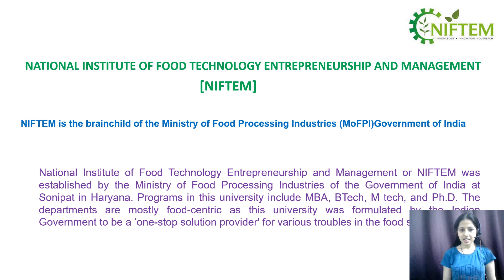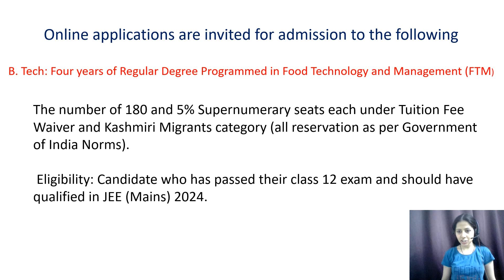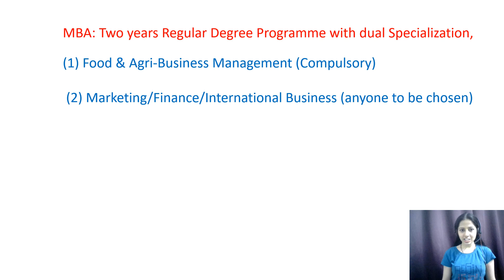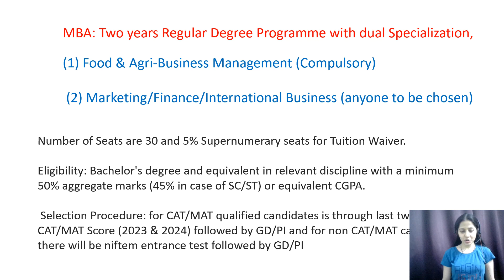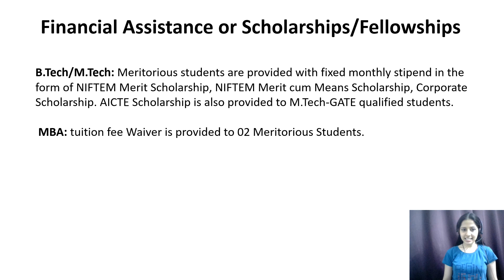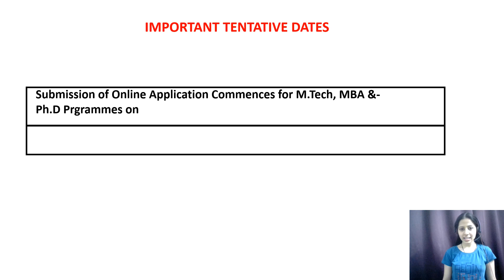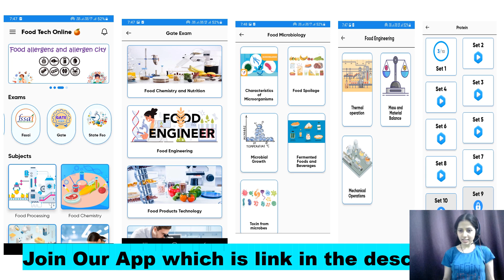NIFTEM Admission Notice 2024 -25 II B.Tech I M.Tech I MBA I Phd | Application Form | Syllabus,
NIFTEM Notice 2024-25 II B.Tech I M.Tech I MBA I PhD this video, we shall discuss all you need to know before taking admission for M.Tech in the various branches in NIFTEM. We shall be covering topics about the university, courses offered, admission to these courses and the eligibility criteria required. We have also covered the seat matrix, the course fees, and the scholarships offered. A general idea of NIFTEM's unique features like Village Adoption Programme and Student Foreign Exchange Programme. The campus and life on campus have also been discussed.

NIFTEM  is also one of the very fine colleges for M.TEch Food Tech. This video is for all the people who want to pursue a master's course in Food Technology or allied branches and comprises something for all the people who are GATE Qualified, Not Qualified, and even Non-GATE examinations for various courses.